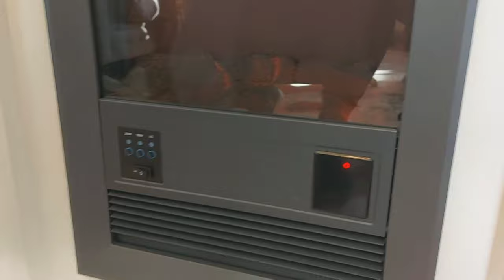Real flame 🔥 ELECTRIC FIREPLACE/UNBOXING AND DECORATING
Creat a luxurious, relaxing atmosphere with the elegant of The Kipling .Carve pillars and rich surrounds gives  this piece a unique and timeless style. the Vivid Flame electric firebox mimic the look of the real fire.
What is the most realistic electric fireplace flame?
The 5 Most Realistic Electric Fireplaces in 2020
1.) Dimplex Revillusion Built-In Firebox (43.25”)
2.) Dimplex Prism Wall Mount Fireplace (74”)
3.) Dimplex Optimyst II Insert (28”)
4.) Dimplex Opti-V Duet Fireplace Insert (54.25”)
5.) Dimplex Ignite XL Linear Electric Fireplace (100”)
Real Flame® is a family-owned company in Racine, Wisconsin that specializes in the design, production and sale of indoor electric fireplaces, outdoor fire features and outdoor furniture. ... We offer a wide array of modern and traditional mantels as well as media cabinet designs.
Electric fireplaces do not produce real flames, which is one of the many reasons homeowners enjoy them. That's because dealing with real open flames can be a hassle. Not only does fire generate harmful emissions, like carbon monoxide, it also leaves behind a messy pile of ash.9.1.2019
he 6 Best Electric Fireplaces of 2020
Best Overall: R.W.FLAME Wall-Mounted Electric Fireplace at Amazon. ...
Best Insert: PuraFlame Klaus Electric Fireplace Insert with Glass Door at Amazon. ...
Best Heater: Duraflame Infrared Quartz Fireplace Stove at Amazon. ...
Best Splurge: ...
Best Log Set: ...
Best TV Stand:
A – No, Electric fireplaces do not create any emissions and therefore do not need to be vented through a chimney, direct vent, or other source like gas and wood fireplaces do.27.1.2020
Electric fireplaces can also heat a room faster and more efficiently than wood-burning fireplaces, and they're safe to use. These cost-effective heaters are also one of the most efficient ways to heat a room, which reduces energy costs.13.4.2018
Wood-burning fireplaces can produce popping embers, rolling logs and other hazards that can cause fires if not properly protected against. The most important disadvantage of wood-burning fireplaces is the harmful smoke and emissions they produce, indoors and out.30.10.2015
Electric fireplaces work by drawing in cool air, heating it internally using a heating coil and gently forcing the warmed air back out into the room by way of a fan. ... As a result, electric fireplaces can provide a flame without heat so that it can be enjoyed throughout the year.
As long as you buy the type of gel fuel meant to be used indoors, inside of a gel-burning fireplace, it is safe. Gel fuel is an alcohol-based fuel rated 90 percent effective and it burns clean without fumes or smoke. ... Gel fuel is generally safe to burn both indoors and outside.5.5.2020
Appearance: Electrical fireplaces don't really look like fireplaces. They don't produce an actual flame. ... Some may have false flames to create the illusion of a wood fireplace. Enjoyment: You can't roast marshmallows.15.7.2015
Electric fireplaces use only about 1,500 watts of electricity. ... If they are set so the heater powers on and off -- the 50 percent usage setting -- they use about 9 cents an hour in electricity. If you really want to keep the room warm and set the heat at the maximum level, however, the cost doubles to 18 cents an hour.